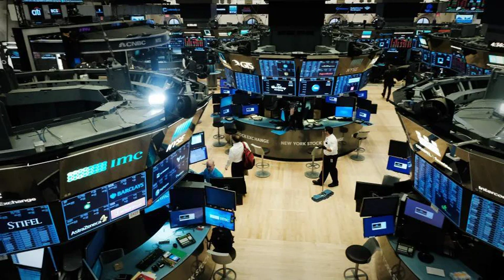Stock Market Today 2/22: Stocks Slide As Russia Rolls Into Ukraine; Oil Tests $100 A Barrel